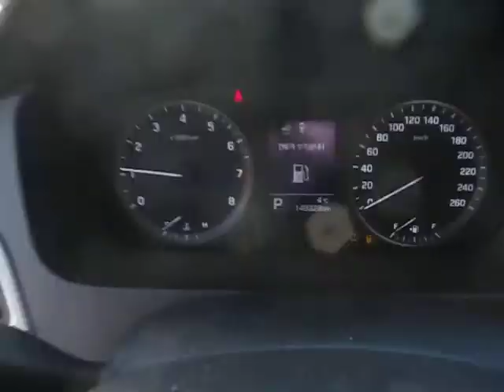LF sonata 2014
Мы экспортируем корейские автомобили во многие страны из Кореи.
Мы ищем импортную компанию.
Пожалуйста, свяжитесь с нами, если вы заинтересованы в корейских транспортных средствах.

Спасибо.

Мартин Сонг

We are exporting Korean cars to many countries from Korea.

We are looking for importing company.

Martin Song

Здрастуйте

Яхочуекспортувати з Кореї в Україну.

Мизнаходимося в Кореї. Офісу в Укуранемає.

We are in Korea. There is no office in Ukura.

Мишукаємопокупцівдляпокупкикорейськихавтомобілівоптом.

We are looking for buyers to buy Korean vehicles wholesale.

Our company

1. We are lending land to exporting companies.

2. Forwarding business for export.

3. We will transport all vehicles for export.

4. We export Korean vehicles directly.

Нашакомпания

1. Мыссужаемземлюкомпаниям-экспортерам.

2. Экспедированиебизнесанаэкспорт.

3. Мыбудемперевозитьвсетранспортныесредстванаэкспорт.

4. Мыэкспортируемкорейскиеавтомобилинапрямую.

Korean car, Korea vehicles, Hyundai, kia, Ioniq, Kona, Ray, soul, sonata, K5, elantra, Genesis, H1, Rexton, santafe, Tucson, Grandeur

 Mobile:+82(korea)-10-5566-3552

Skype :martin61647

Kakaotalk : winew99

Director

Martin Song

korea vehicle, korea auto, korean car.